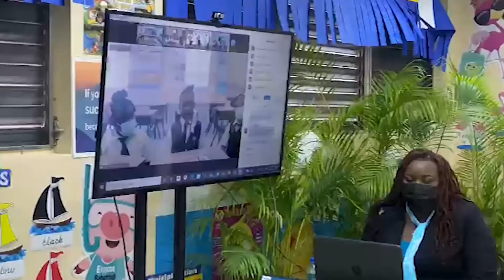'Ed Talk' Epi 86: Duke and Duchess of Cambridge Visit Sybil Strachan Part 1